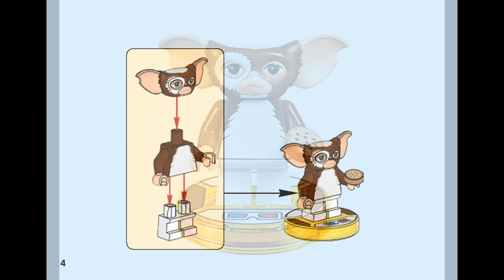Gizmo and Stripe (how to build) | LEGO Dimensions 71256